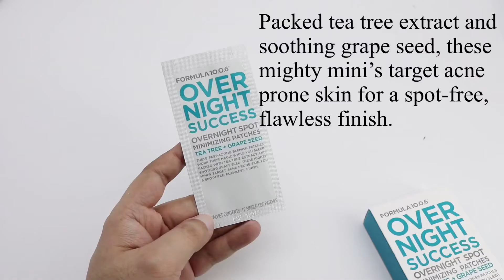Formula 10.0.6 Overnight Success Overnight Spot Minimizing Patches (84 pcs)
Packed with tea tree extract and soothing grape seed, Overnight success are the mighty minis that soothe problem skin for a flawless finish. Get your sleep!

Wash face with a Formula 10.0.6 cleanser. Gently peel a patch from card and place on individual spot. Use as many as needed. Leave overnight. Remove and discard in the morning. Clean face with a Formula 10.0.6 cleanser.

INGREDIENT Acrylate copolymer, Propylene Glycol, Alcohol DNAT, Water (Aqua), Sodium Hyaluronate, Salicylic Acid, Butylene Glycol, Vitis Vinifera (Grape) Seed Extract, Melaleuca Alternifolia (Tea Tree) Extract, Allantoin, Phytosphingosine, Polysorbate 80, Methylparaban

These fast-acting blemish patches work their magic while you sleep. Packed with Tea Tree extract and soothing Grape Seed. For acne skin. Grab it now!